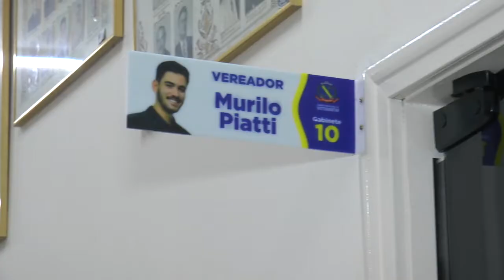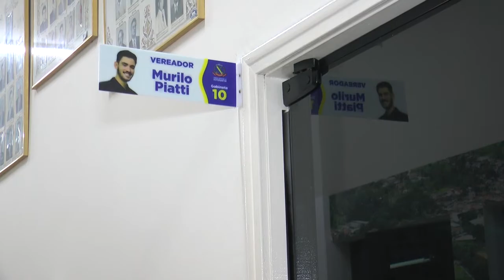TV Votorantim- Murilo Piatti pede licença de 90 dias e sessão de julgamento de cassação não acontece